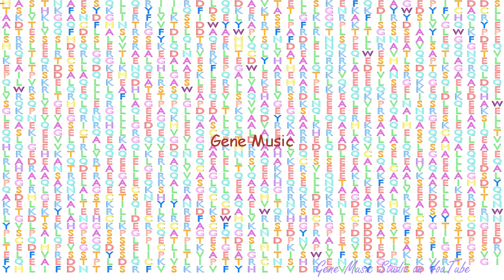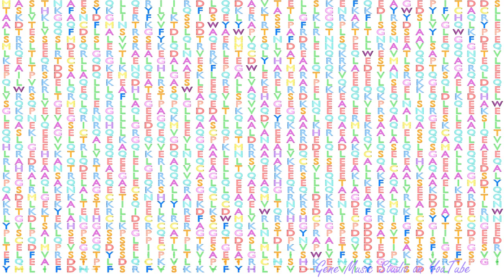Gene Music using Protein Sequence of FYCO1 "FYVE AND COILED-COIL DOMAIN CONTAINING 1"